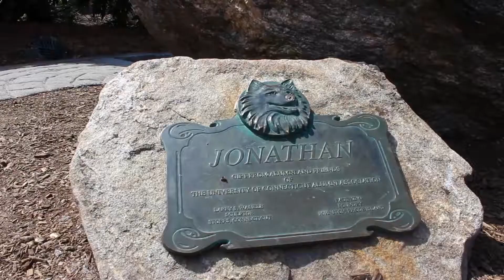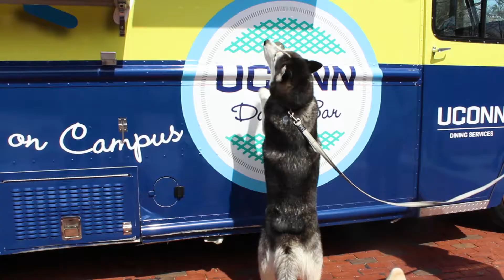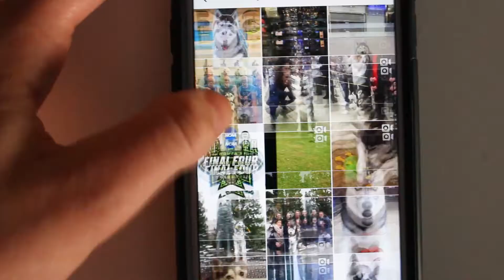UConn Huskies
What does it mean to be a UConn Husky?

A short documentary on the live-mascot for the University of Connecticut and his student handlers.